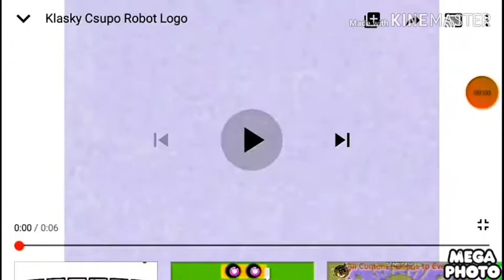Klasky Csupo in G-Major 1